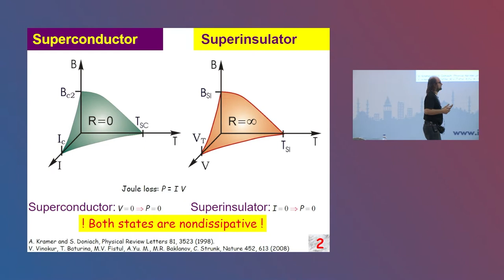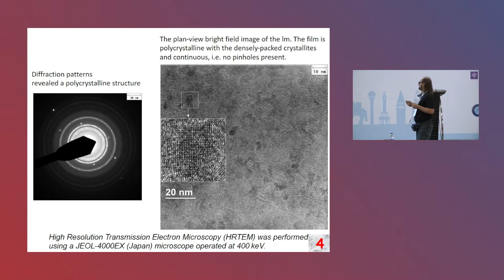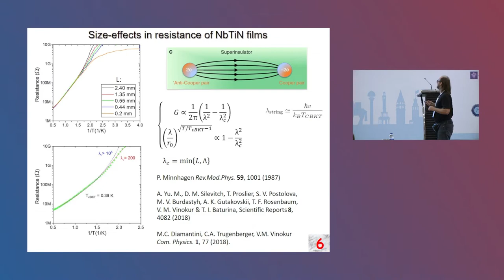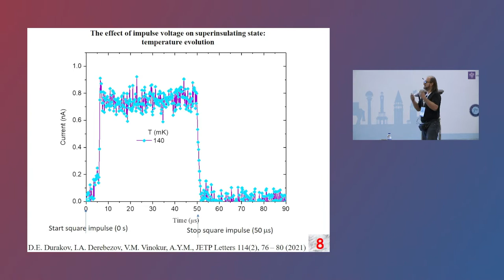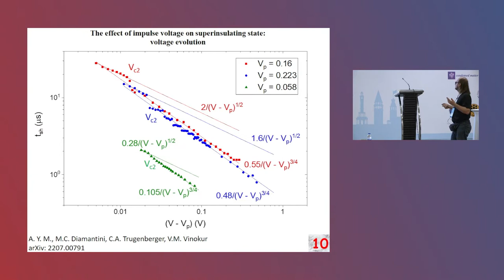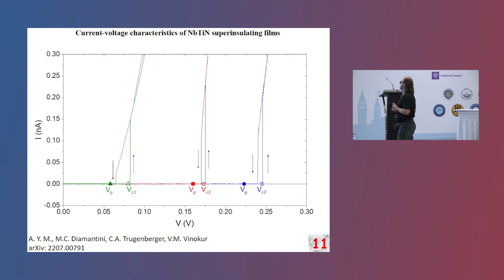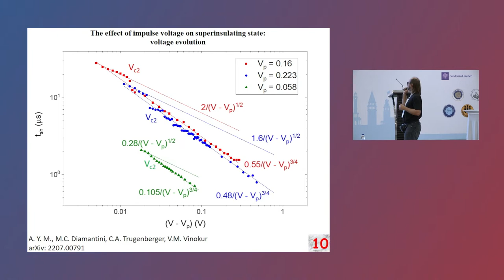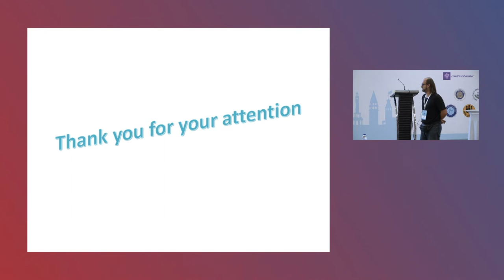Alexey Mironov-A.V. Rzhanov Institute of Semiconductor Physics, 630090 Novosibirsk, RUSSIA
Titled:  THE EFFECT OF IMPULSE VOLTAGE ON SUPERINSULATING STATE
Abstract: We  present  the  results  of  the  study  of  low-temperature non-linearcurrentresponse  to  impulse voltage applied  to  a  superinsulating NbTiNfilm.We  found  that,  after  the  appearance  of  the  voltage, several microseconds must pass(time tson fig. 1)and only then the exponential growth of the current will occur. On oscillograms, this looks like a shift in the front edge of the impulse response. No such effect is observed  on  the  end  edge.  It  was  found  that  the  time  of  the  shift  of  the  front  edge  of  the  responsetsincreases sharply with decreasing the size of the system and when approaching the threshold voltage.Also this time tshas non-monotonic dependence from disorder degree.
References:
[1]D.E.Durakov,I.A.Derebezov, V.M. Vinokur, A.Y.Mironov, JETP Letters,114(2), 76–80(2021)